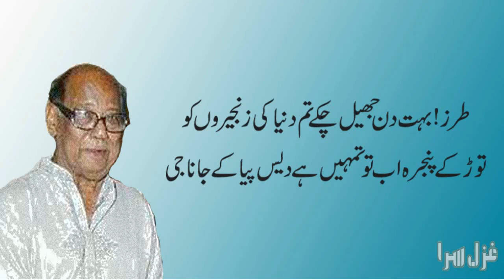Ishq Ki Mar | Urdu Poetry | Dont Fall In Love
عشق کی مار بڑی دردیلی عشق میں جی نہ پھنسانا جی
سب کچھ کرنا، عشق نہ کرنا، عشق سے جان بچانا جی
وقت نہ دیکھے، عمر نہ دیکھے، جب چاہے مجبور کرے
موت اور عشق کے آگے تو کوئی چلے نہ بہانہ جی